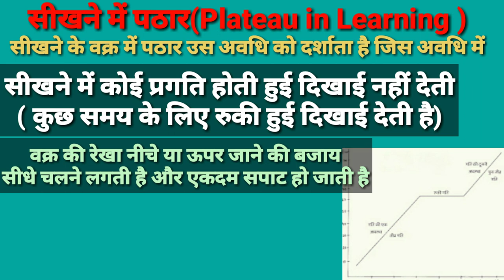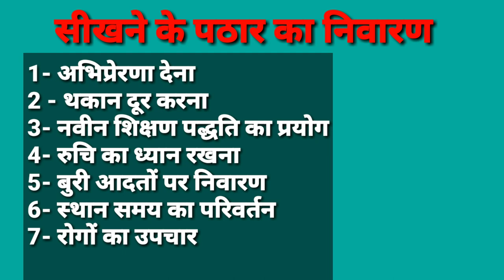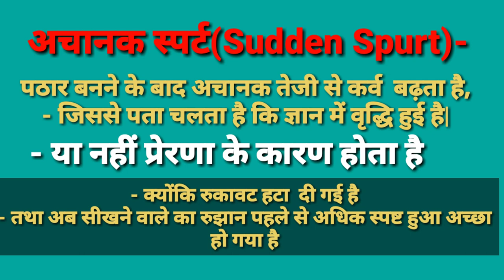सीखने का पठार /Learning Plateau /अधिगम /Plateau in Learning/what is learning in physical education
दोस्तों इस वीडियो में सीखने का  पठार /Learning Plateau /अधिगम /Plateau in Learning/what is learning in physical education का वर्णन किया गया है, जो आपके आने वाले हर फिजिकल एजुकेशन एग्जाम के लिए वेरी इंर्पोटेंट है|